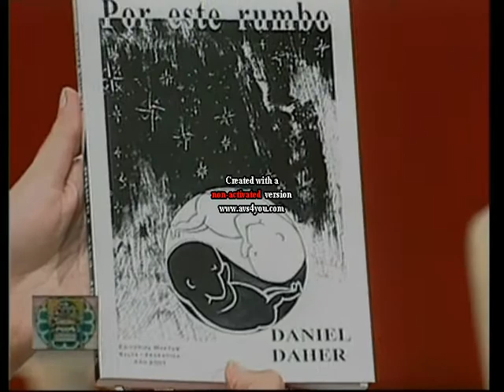Daniel Daher - Ninawa Daher - entrevista "Desde el Aljibe - Tv"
En abril del año 2008 la joven periodista Ninawa Daher, conductora del ciclo perteneciente a la Comunidad Árabe "Desde el Aljibe", realizó  esta entrevista a Daniel Daher por el lanzamiento de su primer libro "Por este rumbo". La misma se realizó en el Canal Estatal de Argentina Tv Publica Canal 7 (RTA -Radio y Television Argentina). Lamentablemente la fatalidad se llevó a Ninawa Daher el 10 de enero de 2011. Su calidad, calidez y profesionalismo no pueden estar ausentes de este espacio de Infodele, como un imborrable recuerdo. El material iba a ser subido antes. Pero se decidió esperar y guardar respetuoso silencio en homenaje a Ninawa Daher con el agradecimiento del entrevistado por tanto profesionalismo y cálida dedicación. Siempre estarás Presente Ninawa!
Disculpas: El sello o logo que aparece esporádicamente por defecto es la firma de conversor usada para transferir datos de DVD a MPG para ser subido. Muchas Gracias!

IMPORTANTE: Se autoriza la Difusión Radial - Televisiva y Redes Y Copias a los efectos con la sola e incondicional mención de INFODELE, Fuente poseedora de los Derechos.